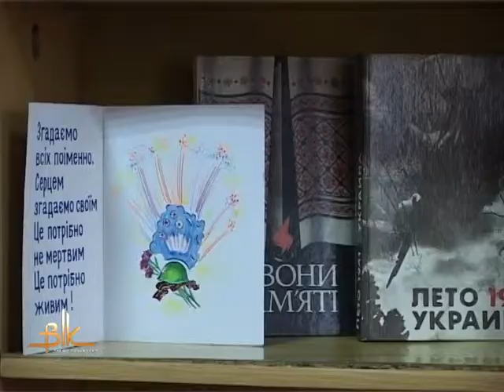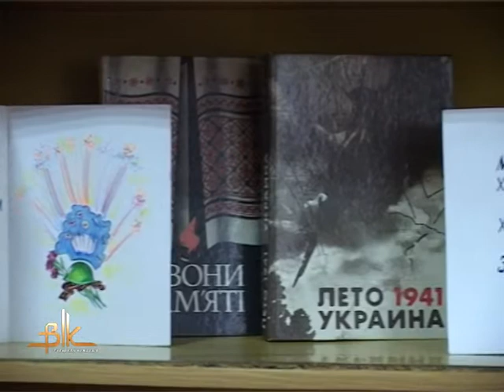Бібліотекарі та учні Бердичева згадували подвиг визволителів України